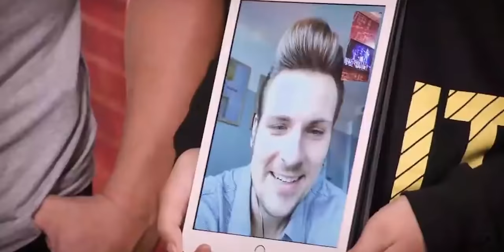AMAZING and SHOCKING COMEBACKS in The Voice Kids! 😱 | Top 6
If there's one thing you can learn from these kids is that you should never give up! They all participated in one season but didn't go through or got eliminated in the battles. It didn't keep them back from practicing and participating again, but this time with a better outcome. Enjoy this video and don't forget: Never give up! ✌️

🚨 This video features the following performances:
00:00​​​​​​​​ Gracie - "It’s Quiet Uptown" by Hamilton (United Kingdom, 2019)
Got 0 turns.
01:28 Gracie - "You Don't Have To Say You Love Me" by Dusty Springfield (United Kingdom, 2020)
Made it to the semi-finals.

02:47 Alejandra - "Ya te Olvidé" by Rocío Dúrcal (United States, 2015)
Got eliminated in the Battles.
04:21 Alejandra - "Hello" by Adele (United States, 2016)
Finished as runner-up.

06:08 Marko - "Jailhouse Rock" by Elvis Presley (Germany, 2019)
Got 0 turns.
07:51 Marko - "Backwater Blues" by Bessie Smith (Germany, 2021)
Made it to the finals.

09:39 Sezina - "Als Alle Lichten Zijn Gedoofd" by Marco Borsato (Netherlands, 2016)
11:26 Sezina - "What About Us" by P!nk (Netherlands, 2019)
Finished as runner-up

13:11 Mykee-D - "Opportunity" by Sia (United Kingdom, 2018)
Got 0 turns.
14:49 Mykee-D - "Ain't Nobody" by Felix Jaehn (United Kingdom, 2019)

16:29 Levi Díaz - "We've only just begun" by The Carpenters (Spain, 2019)
Got 0 turns.
18:00 Levi Díaz - "Warrior" by Demi Lovato (Spain, 2021)
WON La Voz Kids Spain 2021!